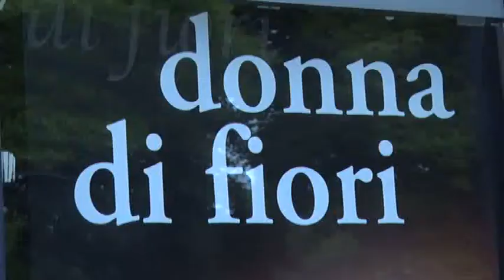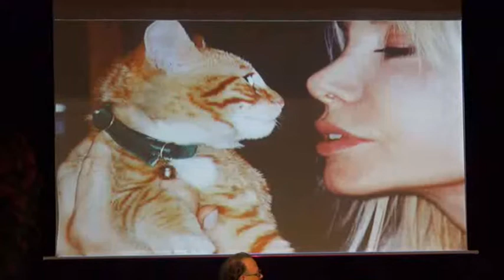2016 07 01 SPECIALE donna di fiori nardini2